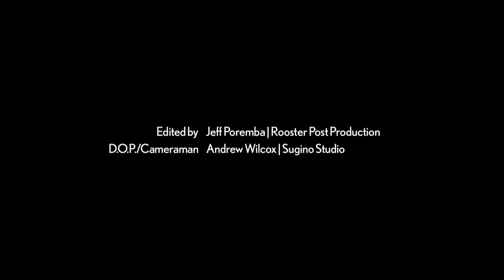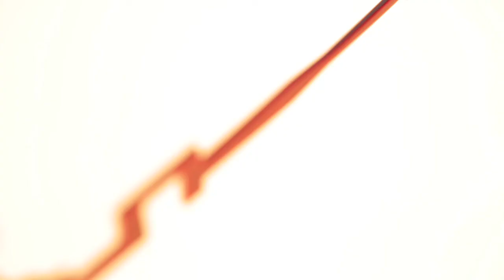COME *COLLECTION OF MODERN EYEWEAE* 2014 image movie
COME *COLLECTION OF MODERN EYEWEAE* 2014
内容：国内外のハウスブランドによるプレミアムアイウェア展

開催日程：2014年4月15日(火)〜17日(木)
*展示会は全日アポイントなしでも入場可能です。

*4月17日16:00〜18:00はアポなしの方に向けた特別商談時間です。全ブースが対象となります。それ以外の日時でのアポなしの商談は各ブースごとの個別の判断になります。

主催：COME実行委員会
共催：株式会社ボストンクラブ、株式会社フォーナインズ
後援：繊研新聞社 senken h、
　　　一般社団法人日本ファッション・ウィーク推進機構
制作・運営：ファイブメディット株式会社

出展ブランド：
999.9／フォーナインズ
alain mikli／アラン ミクリ
歩 AYUMI／アユミ
BCPC／ベセペセ
BOSTON CLUB／ボストンクラブ
DE RIGO／デ リーゴ
EYEMERICS／アイメトリクス
FACTORY900／ファクトリー900
Fit one／フィットワン
H-fusion／エイチフュージョン
JAPONISM／ジャポニスム
KAMURO／カムロ
lafont.／ラフォン
MASUNAGA／マスナガ
Micedraw Tokyo／マイスドロートーキョー
muët／モエ
MUGUET／ミュウゲ
On beat／オンビート
OPORP／オポープ
POLARIS／ポラリス
prodesign denmark／プロデザインデンマーク
PROPO DESIGN／プロポデザイン
spec ēspace／スペックエスパス
STAFFAN PREUTZ DESIGN／ステファンプロイツデザイン
STRADA DEL SOLE／ストラーダデルソーレ
Super Memory21／スーパーメモリー21
TAKANORI YUGE／タカノリユゲ
杉本圭
中島誠之助
中村勘三郎